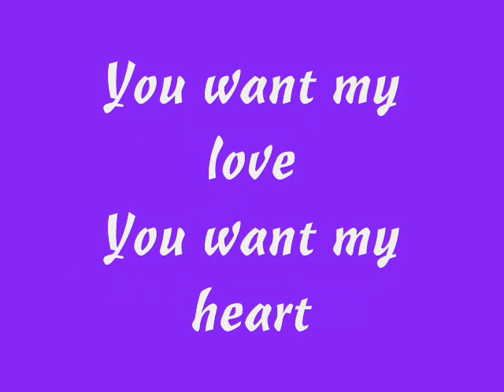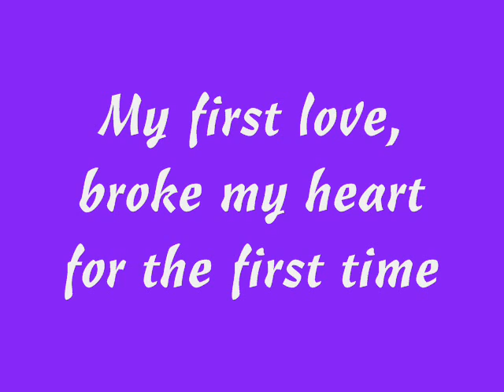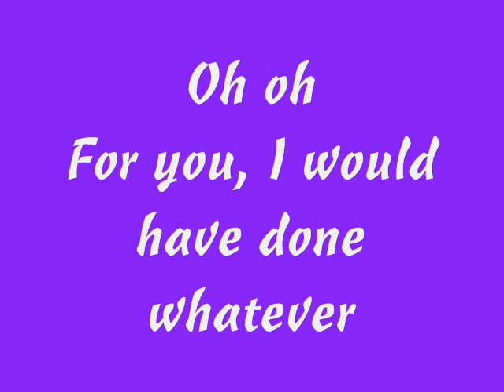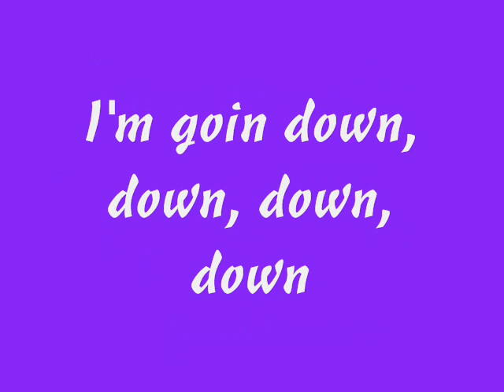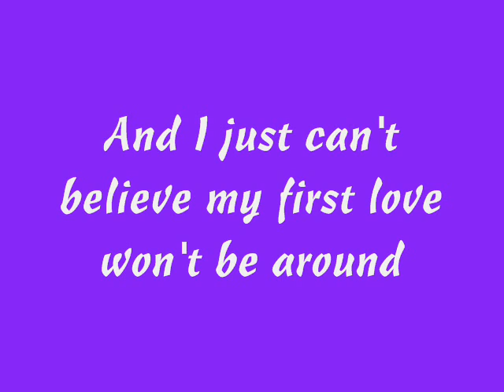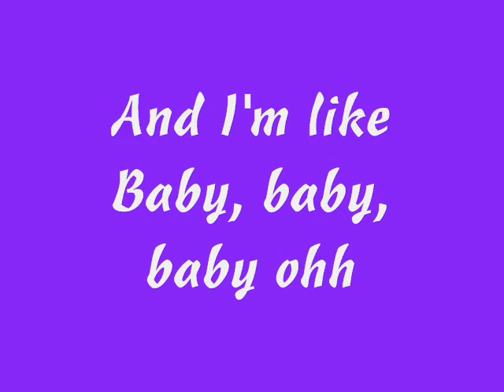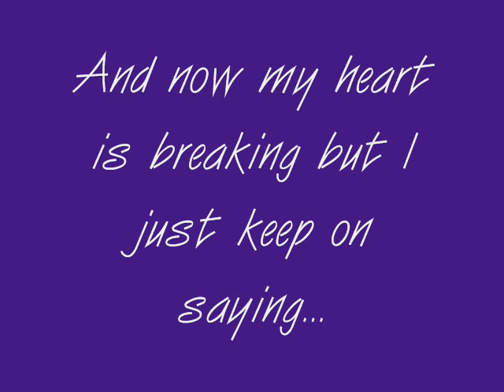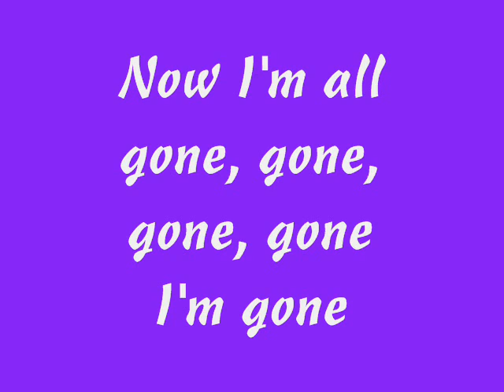Justin Bieber ft. Ludacris Baby with lyrics on screen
Hey guys!!! Keep checking for more song lyrics videos. Thanks you so much!!!